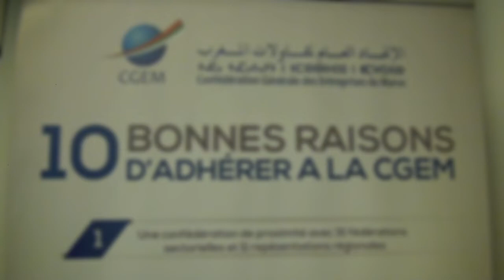الإتحاد العام للمقاولات ينضم جلسة تبسيطية لإعطاء كل ما هو جديد للمقاول